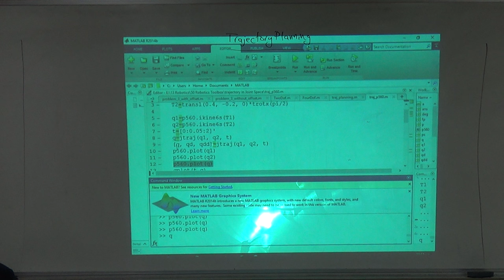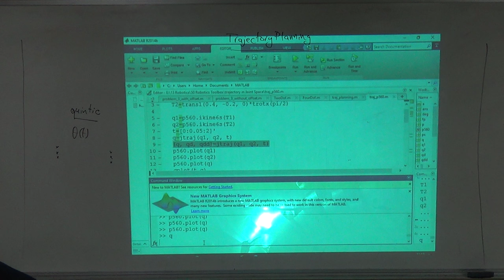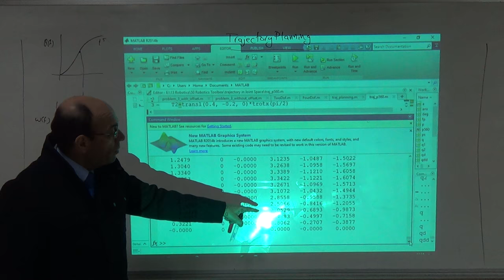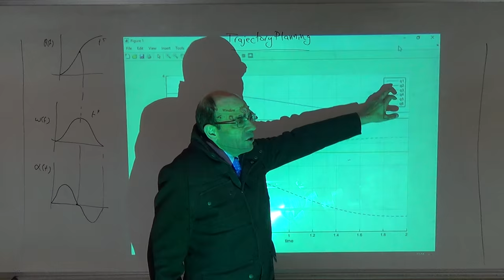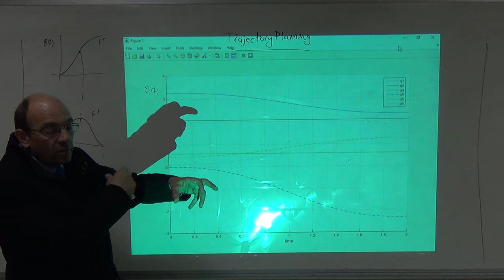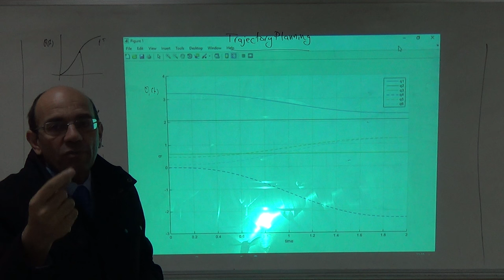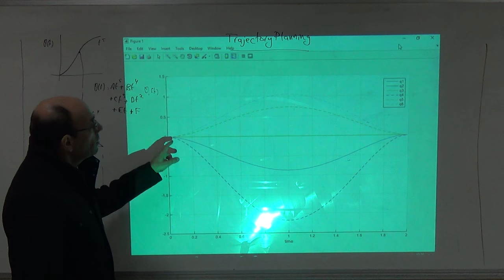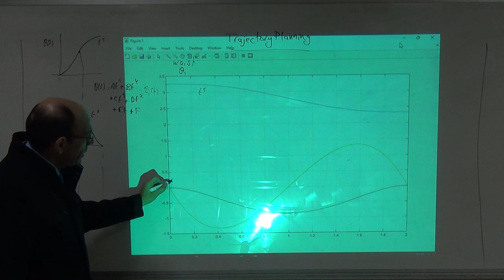Quintic Polynomial for Displacement: Plotting Theta, Omega and Alpha of the Trajectory, 20/11/2016